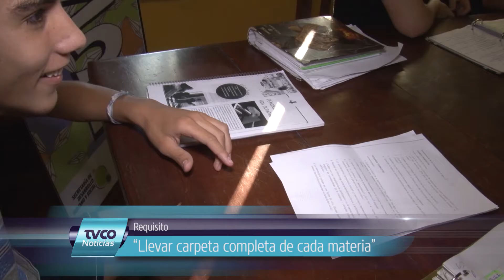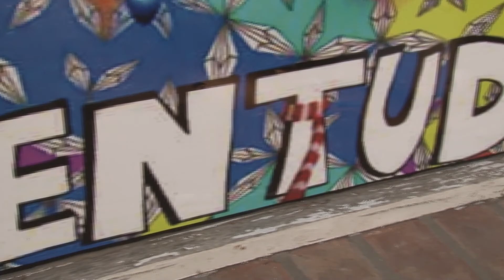Clases de apoyo gratuitas en Dir de Juventud